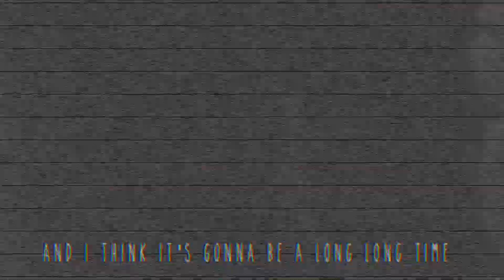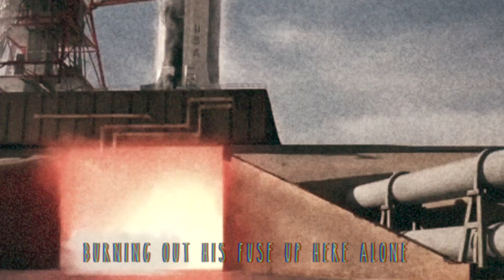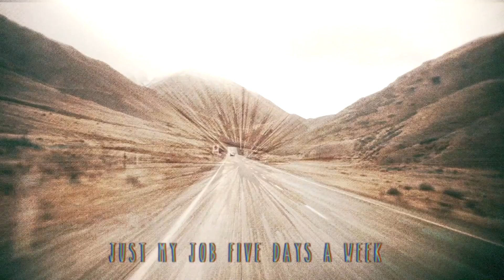Joe Dewberry - Rocketman (Cover)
Rocketman | Elton John

A Father & Son Production - Cover by Joe Dewberry

Elton John - Rocketman
Lyrics

She packed my bags last night pre-flight
Zero hour nine AM
And I'm gonna be high as a kite by then
I miss the earth so much I miss my wife
It's lonely out in space
On such a timeless flight
'Till touch down brings me round again to find
Oh no no no I'm a rocket man
Rocket man burning out his fuse up here alone
Mars ain't the kind of place to raise your kids
In fact it's cold as hell
And there's no one there to raise them if you did
And all this science I don't understand
It's just my job five days a week
A rocket man, a rocket man